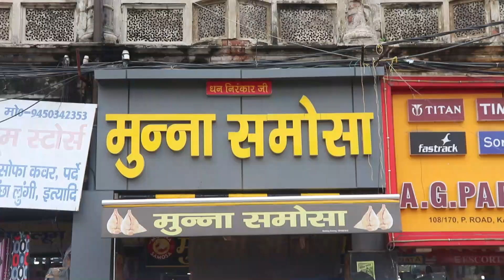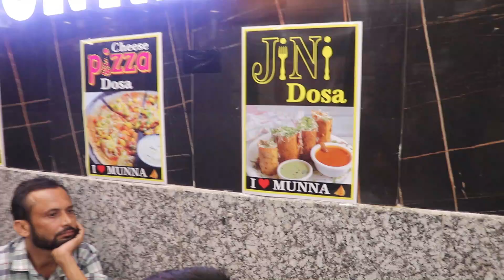मटकी डोसा अब कानपुर में | Munna Samosa | Food of Kanpur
Munna Samosa
Location- Vankhandeshwar Mandir Chauraha, P road, kanpur, UP
Matki Dosa- 250/-

Munna Samosa Nehru Nagar Video-